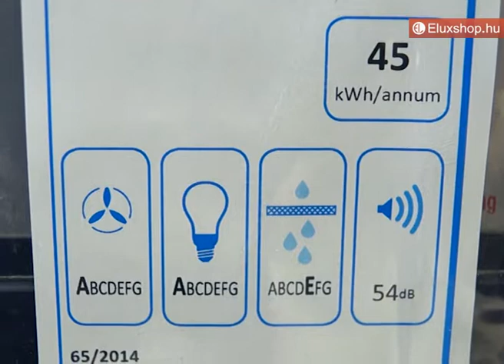AEG DVK6980HB páraelszívó - Eluxshop.hu